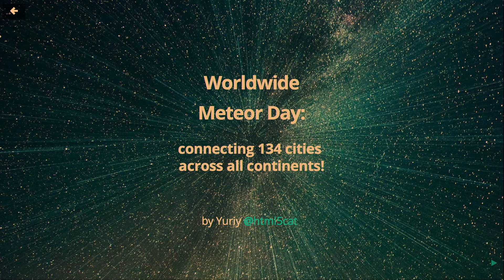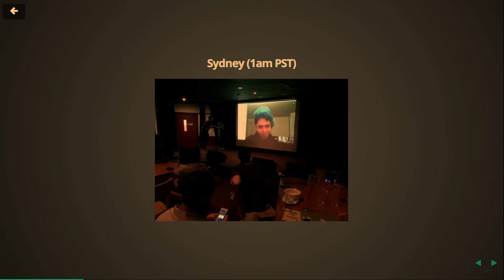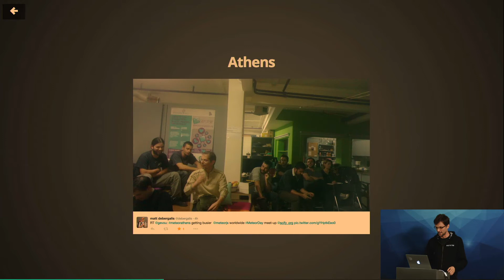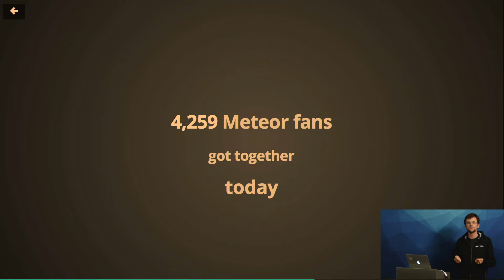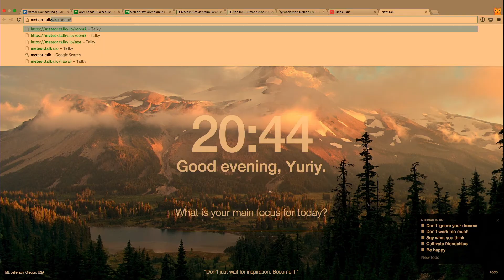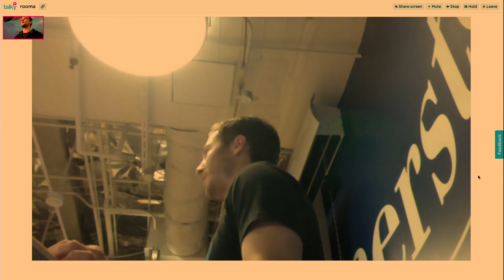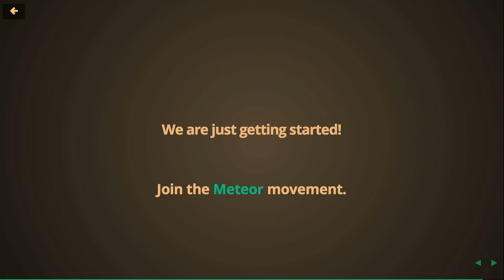Yuriy Dybskiy: Worldwide Meteor Day -- Connecting 134 cities across all continents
Lightning talk at Meteor Day SF